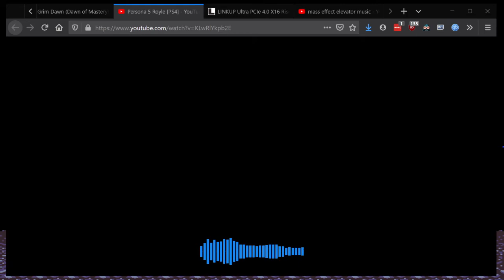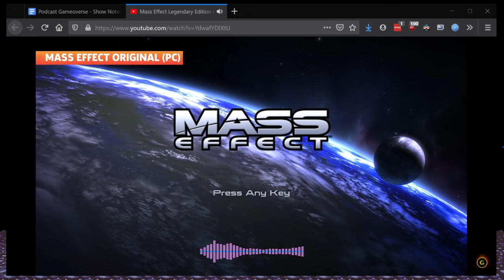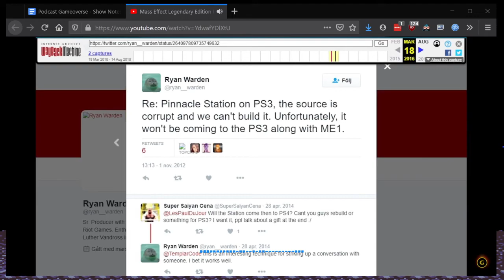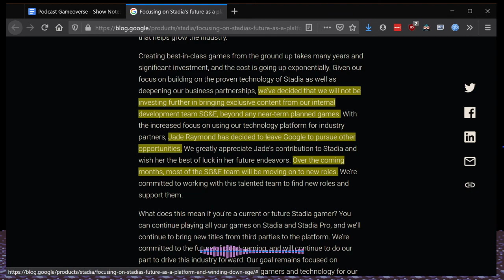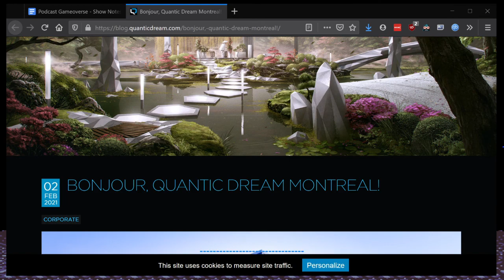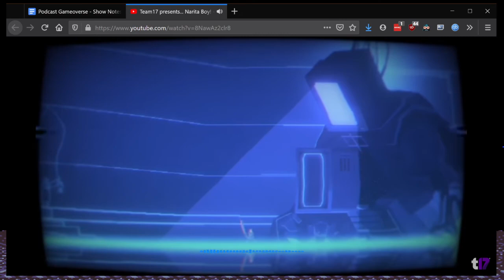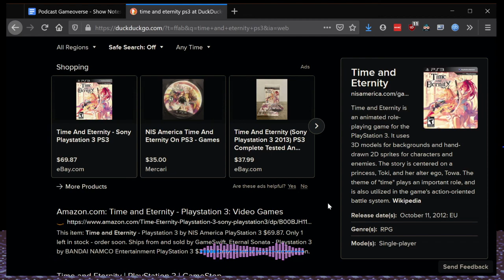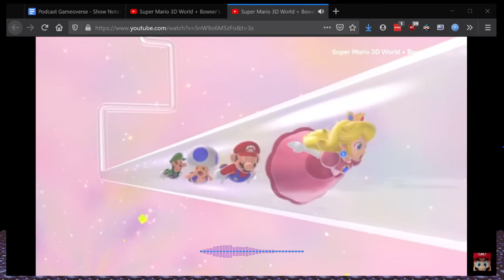Podcast Gameoverse - Episode 059 (That Aint My Shepard)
In this episode, we talk about the Mass Effect Legendary Edition, Google Stadia Studios closing down, Overwatch 2, Diablo 4, Prince of Persia, Goldeneye, Persona 5 Royal, Grim Dawn, and MUCH more.